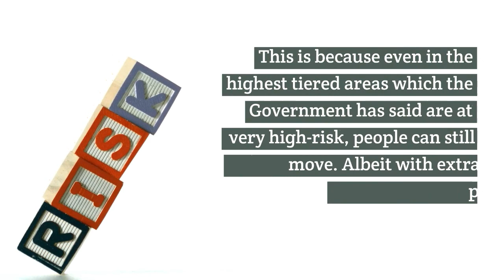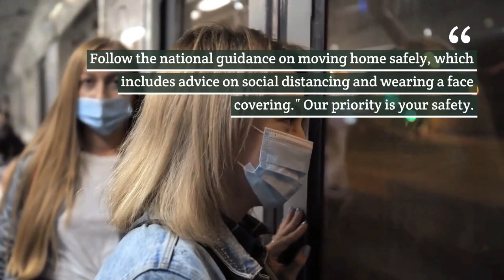What the Covid Tier system Means to Landlords and Tenants in Diss & Harleston